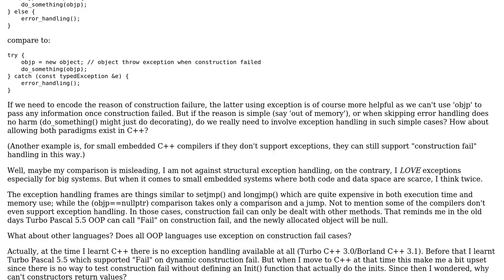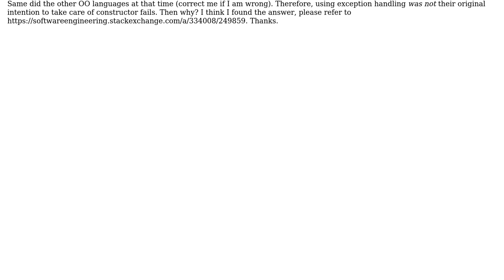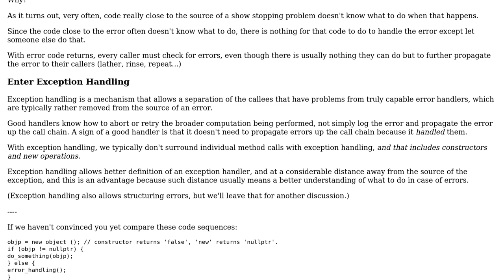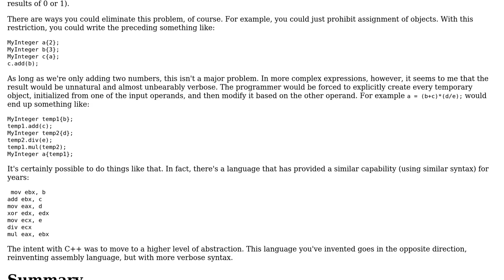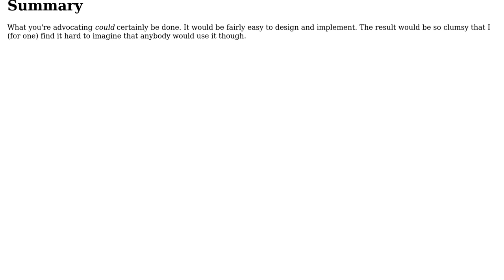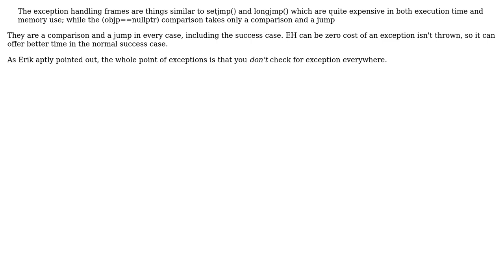Why don't constructor return bool to indicate its success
Software Engineering: Why don't constructor return bool to indicate its success or failure without having to throw an exception?